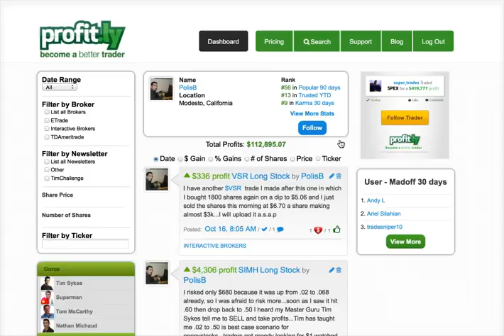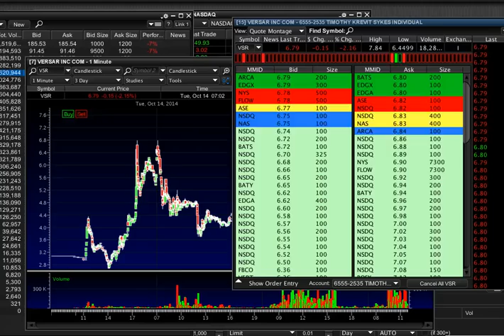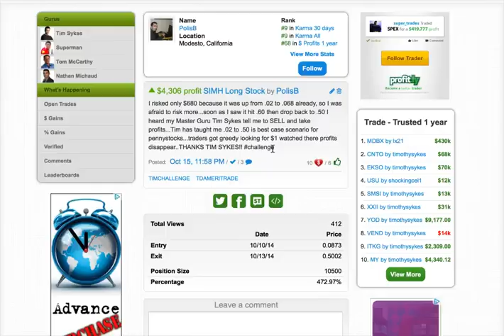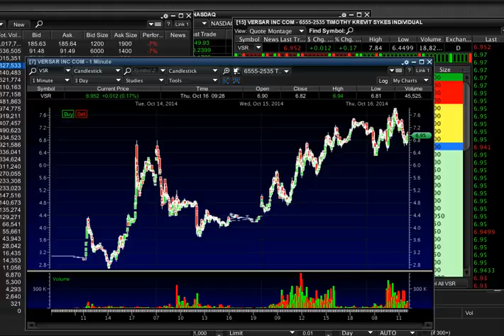2 Solid Penny Stock Trades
Learn to trade like student Polis B., see his awesome $4,300 profit on just $700 invested